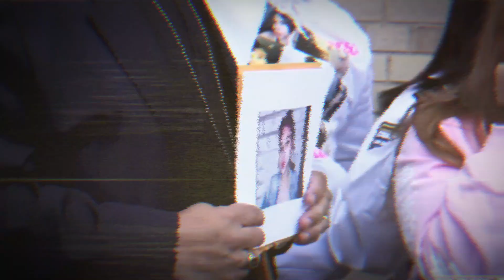NYC DRILL: The City's LONGEST and DEADLIEST War | Rest In Peace🕊️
(If you were unable to read the ending statement see the following:)
A Redditor in r/NYStateofMind said this: I want to remind you all that being a part of the street life can be hard, most people who are involved in the gang life style are mostly forced and some just try to fit in to protect themselves, especially since its mostly young teens. Looking back, it seems now it's a common occurrence for someone to get assaulted throughout their neighborhoods in the Bronx, with these young teenagers losing their lives due to the gang lifestyles and knowing that their families are grieving even to this day. That most of them never had the proper guidance, especially when they're living in a bad environment and knowing that a few parents wouldn't even pay attention at all to what their kids were doing in the streets, and hopefully everyone who's living in these types of environments can make it out before it's too late. (I’m aware that a few people that I listed might've died from different causes). Rest in peace to everyone that have passed away due to this deadly war (might be more that I’m not aware of), ages range from 13 to 30 I believe.

List of Names/Pseudonyms
Daij Asante Thomas aka *TRIPPY*
Tyquill Daughtery aka *TY SWISH*
Jaryan Elliot aka *JAY RIP*
Ramon Gil-Medrano aka *RAH GZZ*
Jayquan Mckenley aka *CHII WVTZZ*
Brandon Hendricks aka *B-DIDDY/DIDDY*
Ethan Reyes aka *NOTTI OSAMA*
Marilyn Montanez
Elijah Irvin aka *EDOT BABY*
Oscar Hernandez aka *OY WAKA*
Moises Lora aka *NOAH BALLA*
*BOOMER*
Nickalus Thompson aka *NICK BLIXKY*
*SWAGGY/SWAG BACKENDZ*
Damion Gilbert aka *DUMOUT/DUMMY*
Glen Cole aka *WOO LOTTI*
Esmerlyn Toribio aka *SMELLY*
Delilah Vasquez
Chris Duran aka *JOPPY*
Jonathan aka *BLAY*
Nisayah Sanchez aka *NAZ ROLLA/NAZ LOC/NAZZY*
Jerry Crawford aka *BERRY*
*DIXE HOUND*
Quejuan Rivera aka *BUTTA*
Jayden Goodridge aka *JIGGY*
Kether Werts aka *KDUB/DUBSKI*
Earl Simmons aka *UE*
James Solano aka *JB*
Christopher Pagan aka *YELLOW*
Juther Perez aka *JUU HEFF*
*COUNTRY CANE*
*BENZO*
*BREEZY*
*AJ HOUND*
*AJ BRIM* (Not Pictured)
*BOBBY*
*MONEY MATT*
Tyrone Mitchell-Almodovar aka *TY BENJI*
*CHARLIE*
*KELLY*
*MEXI*
*MATTSAV*
*LAY BALLA*
Xavier aka *ZAY X*
Anthony Fries aka *FRIES*
DEVY DEV & Terrell Liebert aka *RELL*
*DIOR HOUND*
Noel Kennedy aka *KJ BALLA/THE CINDERELLA MAN*
*JACOB*
*DOULA BUCKS*
*MAX*
*KEY*
*TANKY BALLA*
*BDOT FLOSSY*
Tahjay Dobson aka *TDOTT WOO*
*KDOT*
*IKE*
*CHICKEN*
*GPOPPA*
*AC*
*QUAY DOLLAZ*
*MELY GZZ*
*REXLESS*
*KAPO*
*SID BALLA*
*TY CASH*
*JAY*
Alvaro Vigueras Medina aka *TANK*